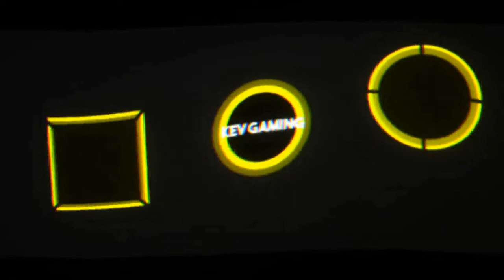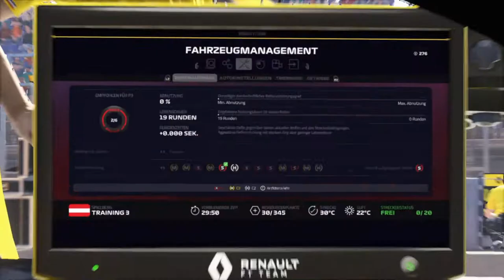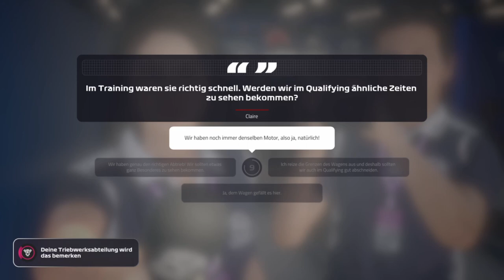Let's Play F1 2019 Karriere Saison 3 #25 Österreich Training